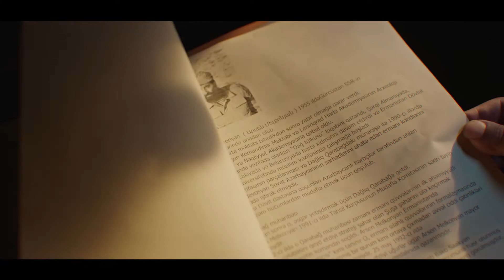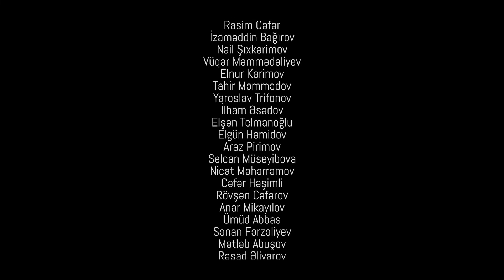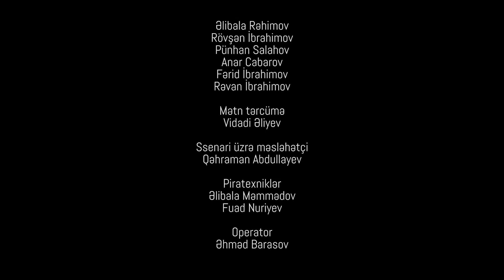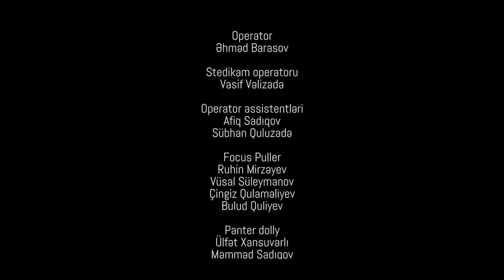"ARDIMCA" "FOLLOW ME"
Nadir komandir, nadir şəxsiyyət – general Polad Həşimova həsr olunur.